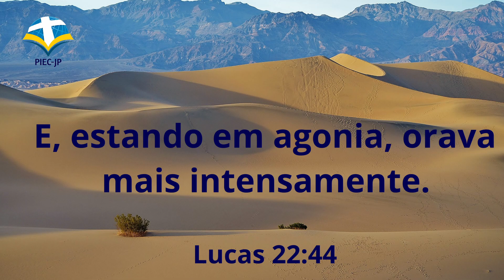Os desafios de viver a vontade de Deus | Miss. Fagner Fernandes – PIEC-JP